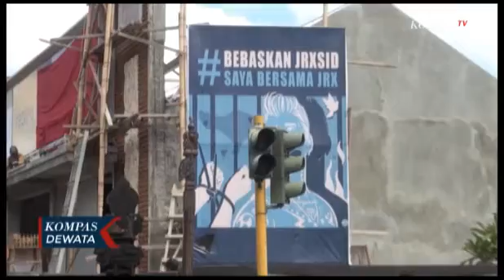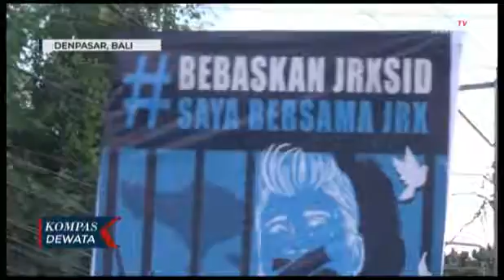Baliho ,Bebaskan Jerinx! Dukungan Dari Sejumlah Masyarakat Untuk kasus JRX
Denpasar, KOMPASTV - Ditahannya musisi jerinx akibat pencemaran nama baik terhadap ikatan dokter indonesia, mendapat reaksi dari pendukungnya. setelah mendatangi polda bali, para pendukung jerink juga memasang baliho dukungan di sejumlah jalan protokol

Gerakan solidaritas menuntut pembebasan i gede ari astina alias jerinx sid bermunculan. Sejumlah kelompok masyarakat mendirikan baliho untuk memberi dukungan terhadap jerinx

Seperti yang terlihat di denpasar bali. sekelompok pemuda yang tergabung dalam komunitas btr semeton citarum, tampak tengah memasang baliho bebaskan jerinx

Mereka berharap polisi membebaskan jerinx dari jeratan pasal uu ite terkait kasus dugaan ujaran kebencian terhadap ikatan dokter indonesia (IDI). Mereka menyebut kasus yang menjerat jerinx adalah tindakan hukum yang berlebihan
Sebelumnya pengajuan penangguhan penahanan yang diajukan kuasa hukum jerinx, di tolak oleh polda bali pada 18 agustus lalu. Dan  hingga saat ini jerinx masih menjadi tahanan polda bali